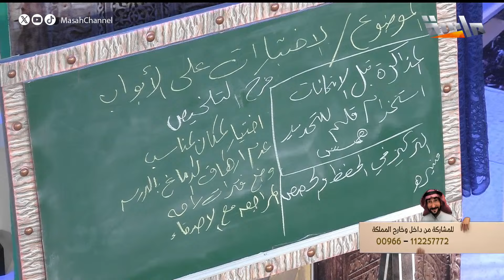بعد تعب عبدالمجيد وراشد في التوجيهات فاجئتهم المتصلة بردها 🤣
رجعنا بعد غيـاب
 و للمنافسة فتحنا الأبواب 🔥

مسابقات وألعاب 🎯
تحديات ماتعة وأجواء عفوية 😎

🔸 في برنامج
مع:
 عبدالمجيد اليمني و راشد الدوسري

⏰يومي الأحد والاثنين 9:30 مساءً
حصريًا على

13 قناة آمنة لأسرتك!